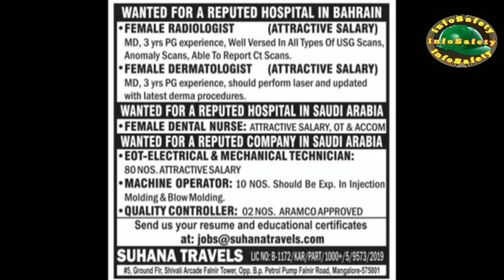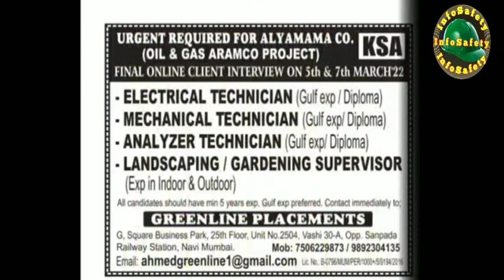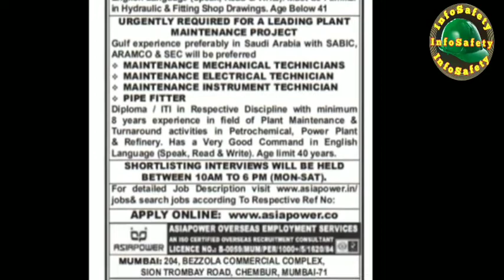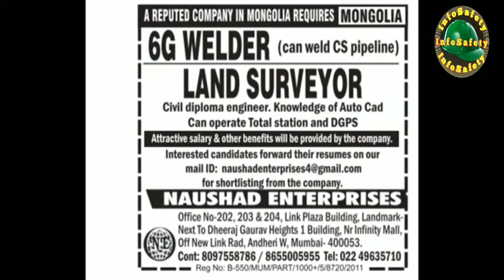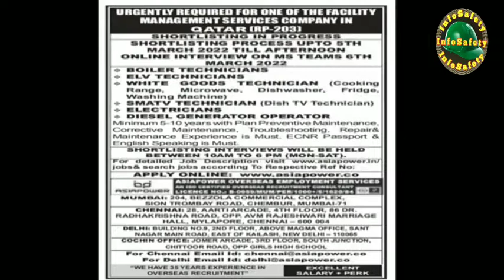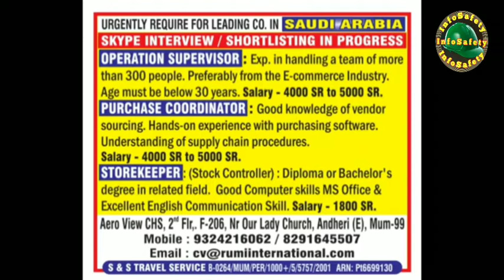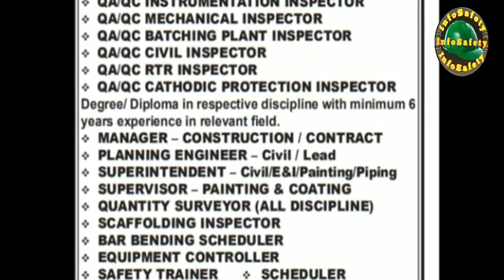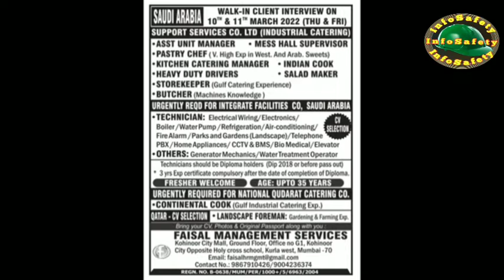Gulf Job Vacancy 2022 || Dubai Job Vacancy 2022 || Assignment Abroad Times Today || Gulf Jobs 2022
Hi

|| jobs job jobs vacancies jobs ||
uae job vacancies for indian,
Gulf jobs for Saudi Arabia,
KSA jobs
Vacancies jobs for indian,
Interviews in Mumbai,
jobs in oman for indian graduates,
eabroad jobs,
eabroadjobs,
 bahrain jobs,
Bahrain jobs for indian freshers,
jobs in europe countries for indian,
packing jobs in europe for indian,
qatar jobs for indian,
dubai jobs for indian,
 Assignment Abroad Times,
Assignment Abroad Times pdf Today